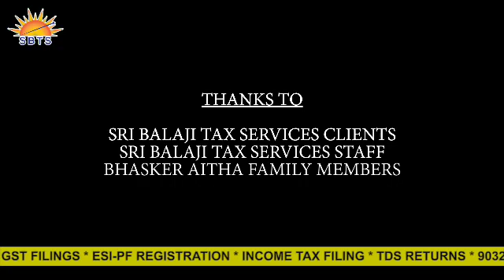kcr vs etela